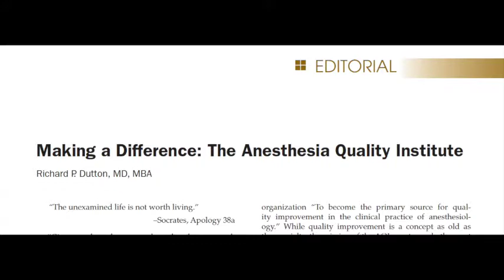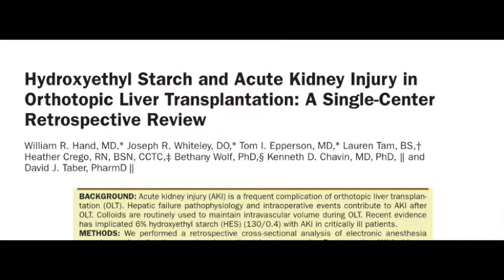March 2015: Anesthesia & Analgesia